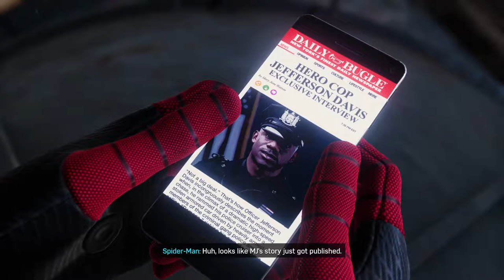Marvel'sSpider-Man:GameoftheYearEditionGameplayWalkthrough[1080p GTX1060 6gb] Part 4 (Full Vietsub)